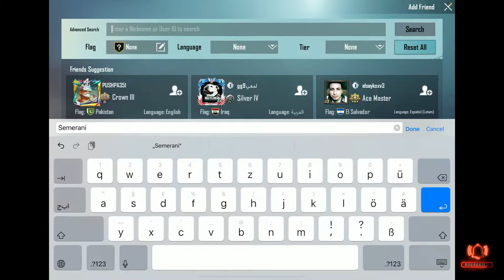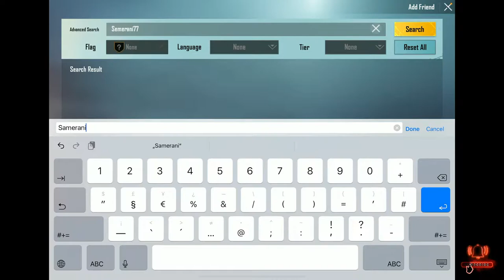Maseeh Gaming's Live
Salam dosta khosh amaden ba live stream